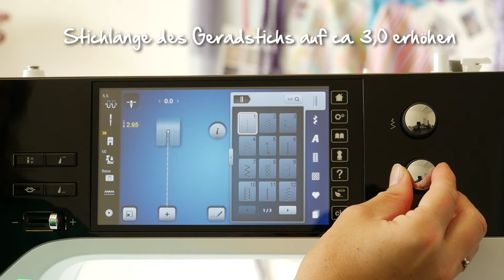Tutorial: Videoanleitung zu BERNINA Paspelfuss Nr. 38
Der BERNINA Paspelfuss Nr. 38 ist ein erstaunlich vielseitiges Kreativwerkzeug: Mit ihm können Sie Klettverschlüsse, Bänder oder Kordeln aufnähen und Paspeln einnähen. In diesem Video-Tutorial erfahren Sie, wie das geht. An praktischen Arbeitsbeispielen zeigt das Video anschaulich, wie Sie den Paspelfuss Nr. 38 anbringen, welche Einstellungen Sie an Ihrer BERNINA vornehmen und wie Sie Ihr Nähstück handhaben, um einfach und schnell perfekte Paspeln zu zaubern und Bänder oder Klettverschlüsse aufzunähen. Dank der unterschiedlich hohen Sohle des Nähfusses lassen sich auch dickere Bänder ganz ohne Verrutschen akkurat aufnähen – kinderleicht in der Handhabung, präzise in der Verarbeitung. So gelangen auch Einsteigerinnen rasch zu professionellen, hochwertigen Nähergebnissen.

Sie möchten mehr über das vielseitige BERNINA-Kreativprogramm erfahren? finden Sie weitere Informationen über nützliches Zubehör und Software – wir freuen uns auf Ihren Besuch!